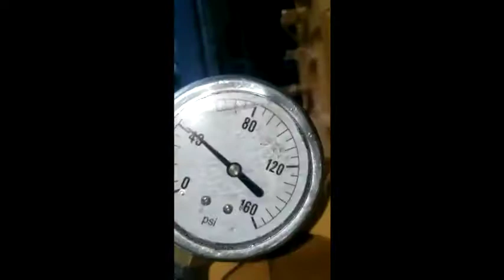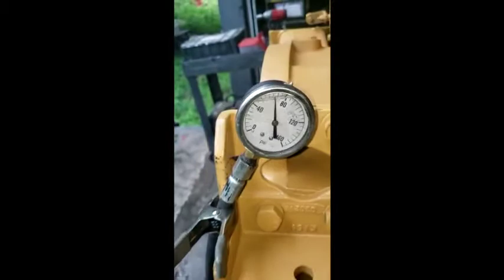1998 CATERPILLAR C12 For Sale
Title: 1998 CATERPILLAR C12 For Sale

Category: Engine